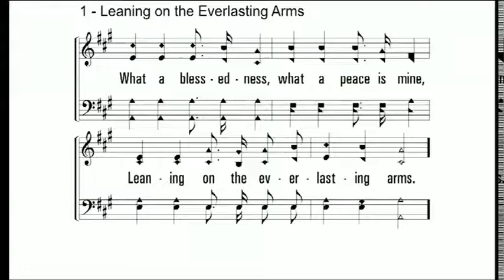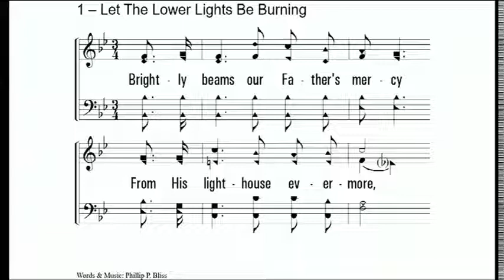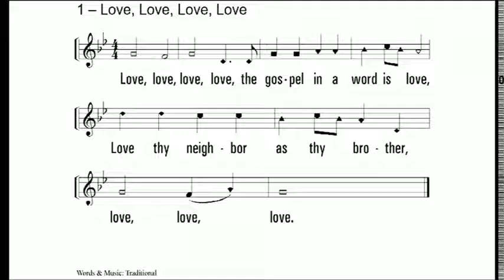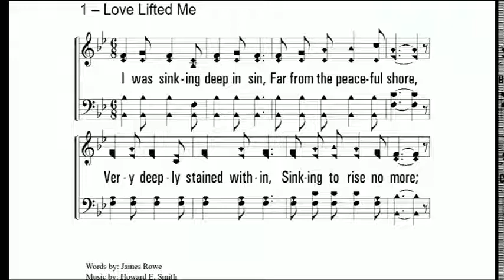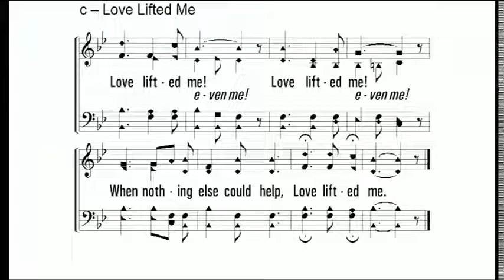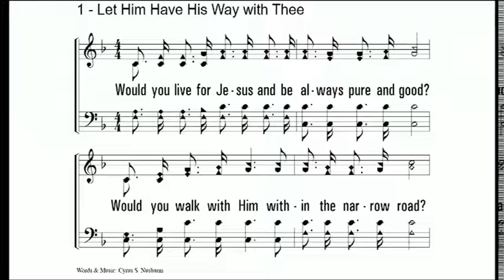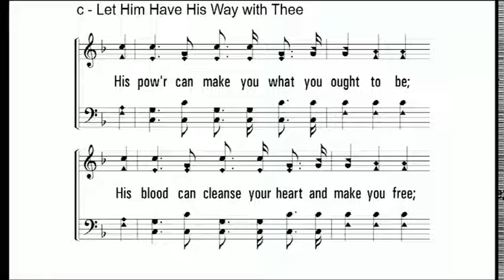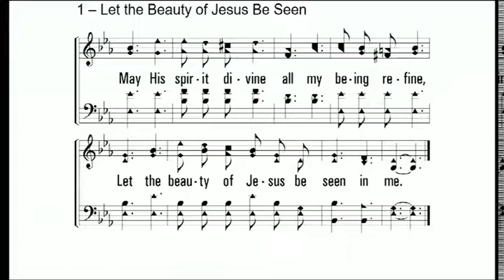Sunday Evening Worship January 9, 2021